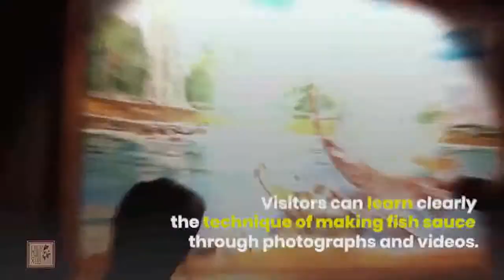First fish sauce museum in Vietnam spans centuries (Video)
A museum in Phan Thiet is dedicated to fish sause, considered the soul of Vietnamese cuisine, and delves into the history of a 300-year-old fishing community.